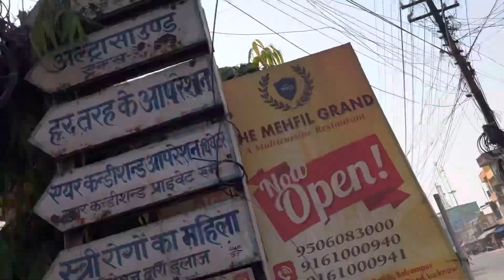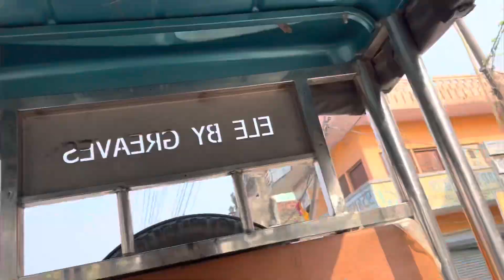From Balrampur Bus Station to Jharkhandi Railway Station